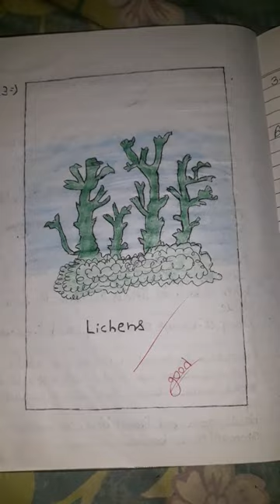KESARIYA SONG SHORTS | NILESH DUBEY ARTS | SCIENCE LICHENS PLANTS DIAGRAM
Show Some Love to this shorts. ❤❤❤❤